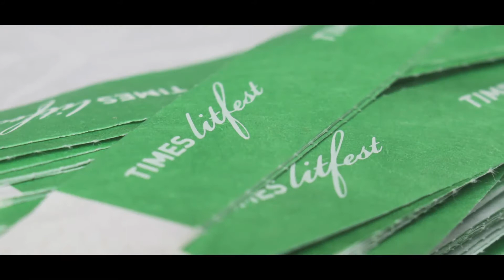Litfest 2016 Love Post Brangelina Does marriage have a sell by date